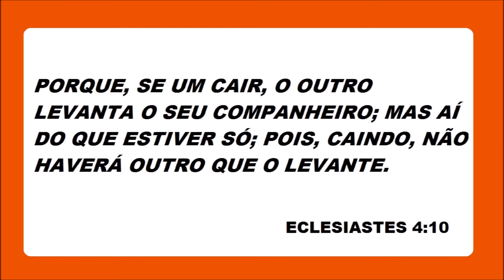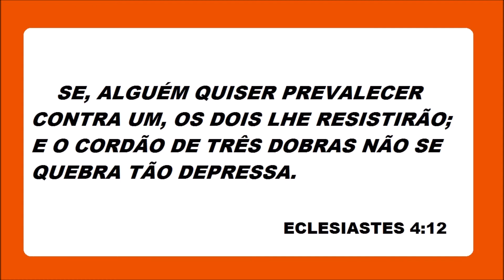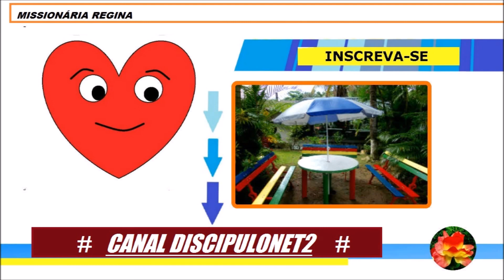FAMÍLIA UNIDA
MISSIONÁRIA REGINA FALA DA UNIDADE QUE É A BASE DE UMA FAMÍLIA BEM SUCEDIDA EM DEUS